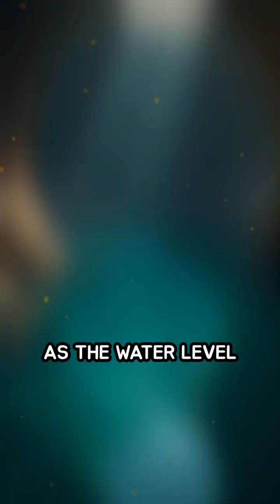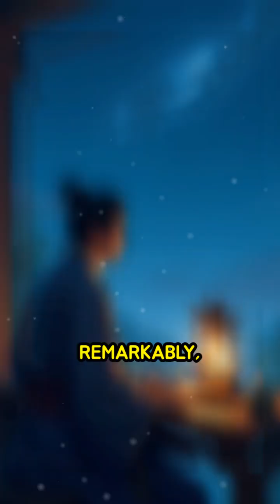Ancient Water Clocks: Time Flows Through History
Did you know ancient civilizations measured time with water? Discover how water clocks shaped history!